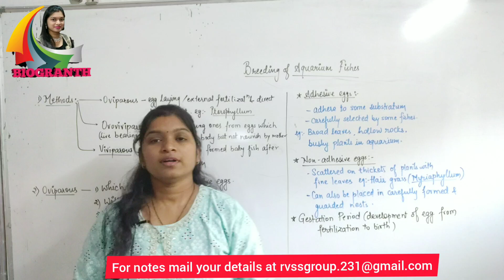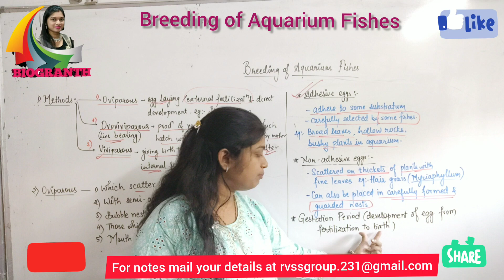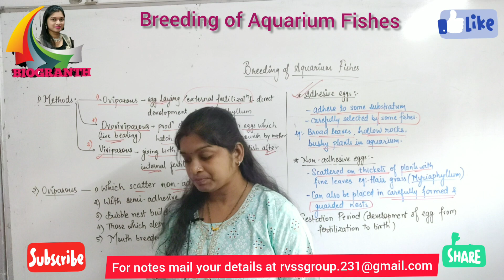BREEDING OF AQUARIUM FISHES ( L-1)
This video will give you the correct explanation regarding the breeding methods of fishes and the types they have.

BREEDING OF AQUARIUM FISHES.

BIOGRANTH.

12TH FISHERY SYLLABUS.

XII FISHERY SYLLABUS.

FISHERIES.

ROSHNI SINGH.